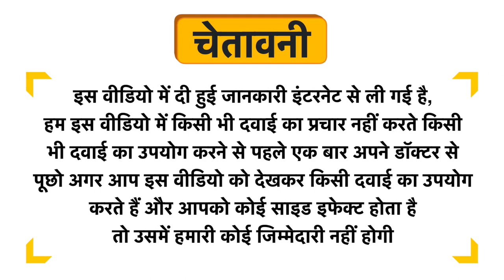Bakson's Aesculus Hippocastanum Mother Tincture Q Uses in Hindi | Side Effects | Dose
Bakson's Aesculus Hippocastanum Mother Tincture Q Uses in Hindi | Benefits | Side Effects | Dose